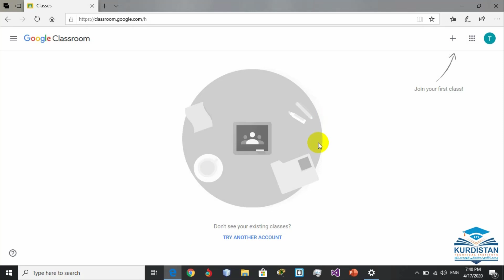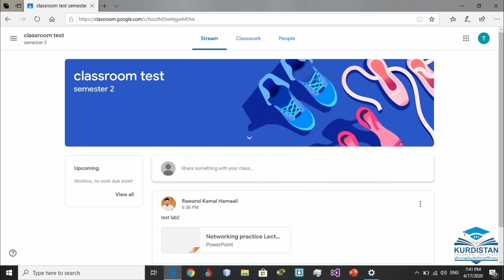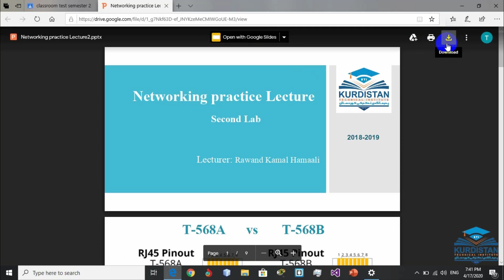(تایبەت بە فێرخوازان) کردنی کلاسی مامۆستا Join چۆنیەتی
لەم ڤیدیۆیەدا ڕوونی دەکەینەوە چۆن بتوانین جۆینی کلاسی مامۆستایان ببین

پەیمانگەی تەکنیکی کوردستان
Kurdistan Technical Institute
kti.edu.krd